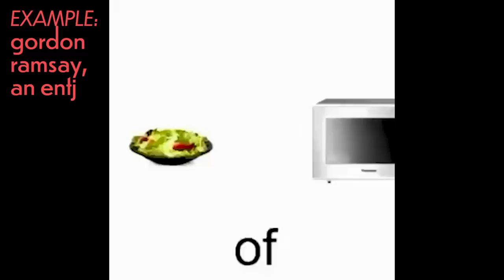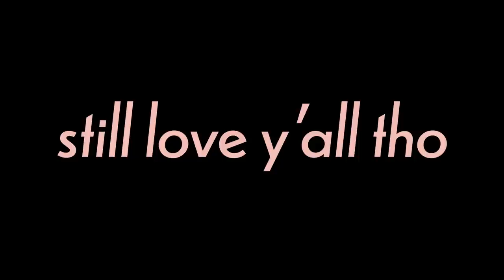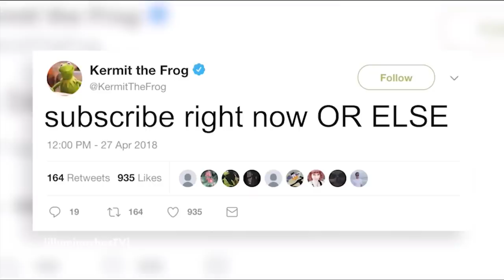what the 16 MBTI personalities would wear if they had decent fashion sense 👀 (ft. NEIWAI)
OTHER FIT DETAILS
INTRO 0:00 - 2:13

COMMANDER 2:13 - 3:21

ADVOCATE 3:21 - 4:29

DEBATER 4:30 - 5:21

LOGICIAN 5:22 - 5:56

VIRTUOSO 5:57 - 6:50
sweater - thrifted

ENTERTAINER 6:51 - 7:28

PROTAGONIST 7:30 - 8:00

MEDIATOR 8:01 - 8:55

EXECUTIVE 8:56 - 9:44

ADVENTURER 9:45 - 10:25

LOGISTICIAN  10:26 - 11:20
short-sleeved suitjacket - thrifted

DEFENDER 11:21 - 12:03

ENTREPRENEUR 12:04 - 12:51

CONSUL 12:52 - 13:22

CAMPAIGNER 13:23 - 13:54

ARCHITECT 13:54 - 15:04

BLOOPERS 15:04 - 15:56

VIDEO/CONCEPT INSPO from other amazing creators!